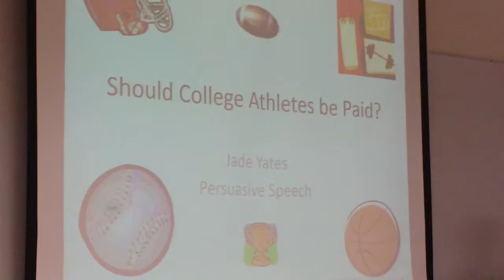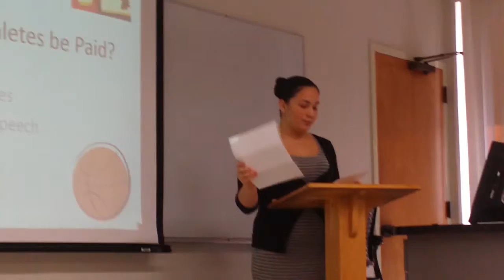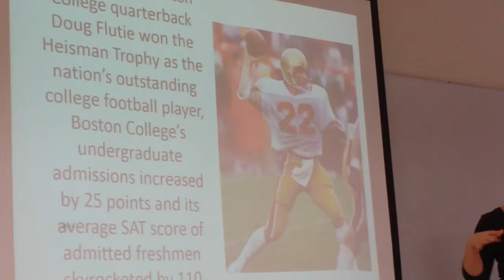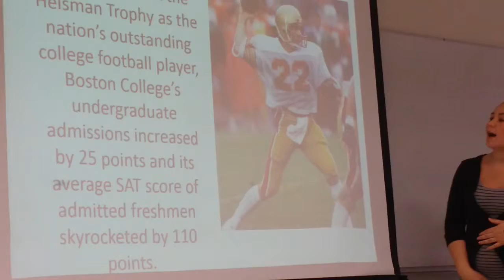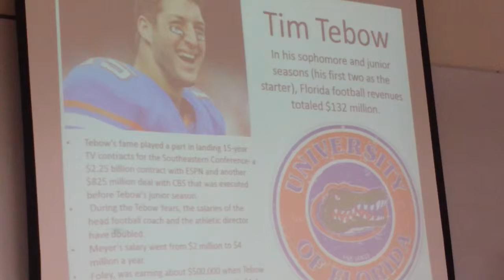Should Colledge Athletes Be Paid?